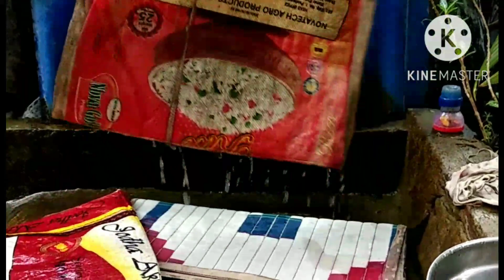🤔🕰️ সময়ের কাজ সময় না করলে সারা জীবন ঠকতে হয়# village block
সময়ের মূল্য কেউ কখনো দিতে পারে না# daily blog